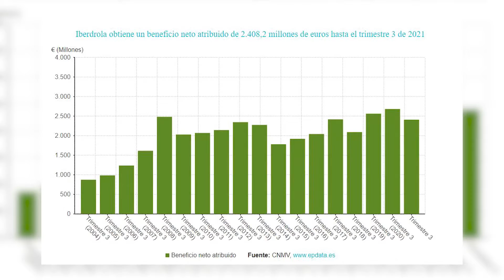Iberdrola gana 2.408 millones, un 10,2% menos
Iberdrola registró un beneficio neto reportado de 2.408 millones de euros durante los nueve primeros meses de este año, lo que supone un descenso del 10,2% respecto a un año antes, afectado negativamente por los altos precios de la energía, nuevos impuestos y menores extraordinarios, según ha informado la compañía.
(Fuente: Europa Press/Iberdrola/Irekia/Ebs)